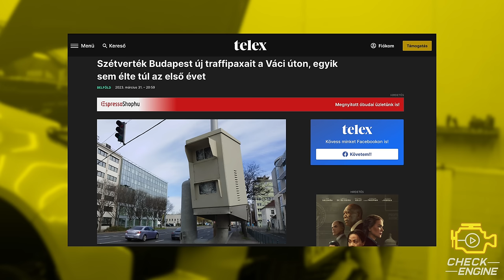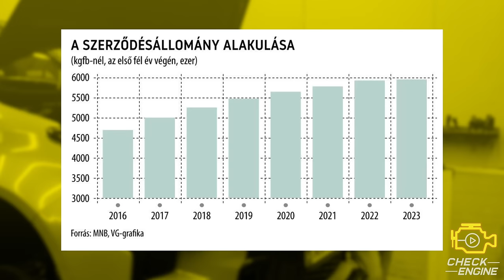Mutatjuk, hová telepítik az új traffikat Budapesten - Check Engine Közszolgálat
Egy halom új traffit helyeznek működésbe Budapesten, mutatjuk, merre találod őket. Plusz elmélkedés az okokról.